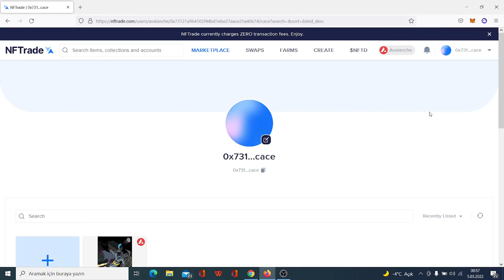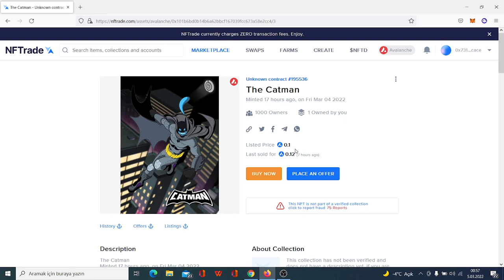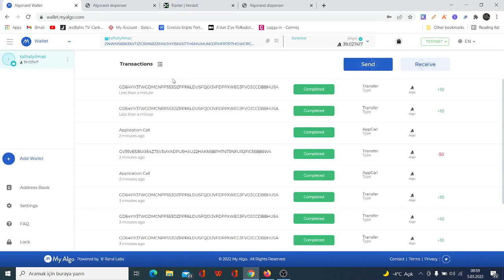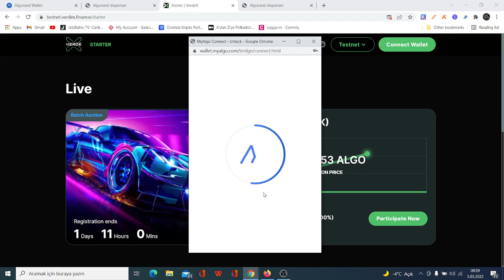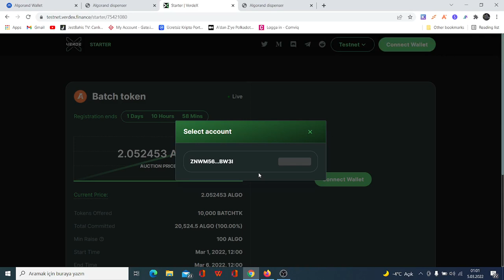Hubble Exchange Testnet Ödülü nasıl alınır / Testnet Airdrop / Verdex Testnet / Verdex Airdrop Algo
hubble airdrop  icin

Adress : 0x0CFb1A01815998a81c1b8dAb9E9Dd8A91810D20C

airdrop nedir,
airdrop coin,
airdrop türkiye,
airdrop iphone,
airdrop avcısı,
airdrop açma,
airdrop apple,
airdrop binance,
airdrop bot telegram,
airdrop bedava,
airdrop bulma,
airdrop bot,
airdrop bsc,
airdrop btt,
apple b airdrop,
airdrop coin mühendisi,
airdrop challenge,
airdrop crypto,
airdrop coinmarketcap,
airdrop coin nasıl alınır,
airdrop coin nedir,
kripto analiz canlı,
kripto analizi nasıl yapılır,
kripto analiz tv,
kripto analiz canlı yayın,
kripto analiz yöntemleri,
kripto analiz öğrenme,
kripto analiz ulvi,
kripto analiz kaldıraç,
kripto analiz eğitimi,
kripto analiz altcoin,
kripto analiz bybit,
kripto borsa analiz,
Turkish (Türkçe)
Bu ürünleri / hizmetleri ve potansiyellerini doğru bir şekilde temsil etmek için her türlü çaba gösterilmiştir. Kazanç açısından, bu materyalde veya bu web sitelerinde bulunan teknikleri ve fikirleri kullanarak herhangi bir para kazanacağınızın garantisi yoktur. Bu youtube kanalında sunulan bilgiler bir kazanç vaadi veya garantisi olarak yorumlanmamalıdır. Kazanma potansiyeli tamamen ürünü, fikirleri ve teknikleri kullanan kişiye bağlıdır. Dahil olup olmayacaklarını kontrol etmek ve nihai kararı vermek tamamen kullanıcıların sorumluluğundadır. Yukarıda listelenen nedenlerden ötürü, bu youtube kanalının izleyici kitlesi, herhangi bir maddi ve manevi kayıptan sorumlu olmadığımızı kabul etmiş sayılacaktır.

English (İngilizce)
Every effort has been made to accurately represent these products/services and their potential. In terms of earnings, there is no guarantee that you will earn any money using the techniques and ideas in this material or on these websites. Information presented on this YouTube channel is not to be interpreted as a promise or guarantee of earnings. Earning potential is entirely dependent on the person using product, ideas and techniques. It is fully users' responsibility  to control and make final decision about  whether or not they will be involving. For the reasons listed above, audience of this YouTube channel will be counted as accepting that we do NOT take any responsibility for any loss of material and non-material.